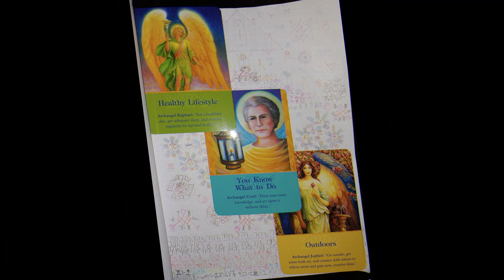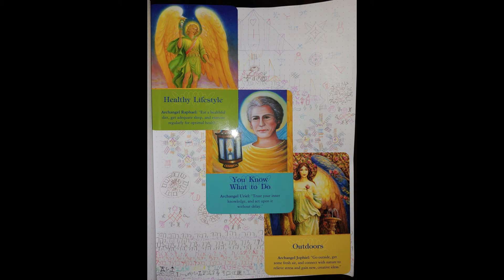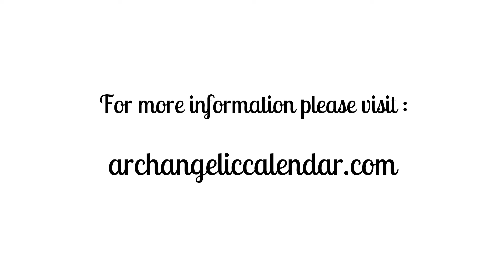Arcángel Ariel, Bienvenido a casa, Recorte de la línea de tiempo